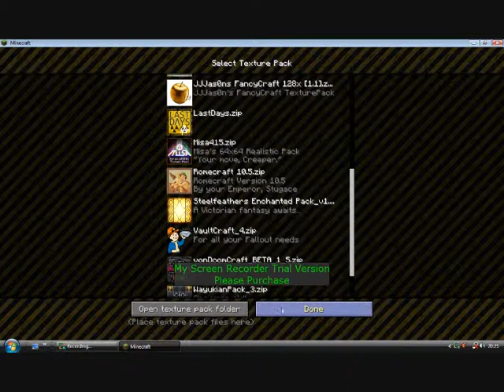My First Minecraft video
well in this video i -came across alot of problems but in the furture they will be sorted out.